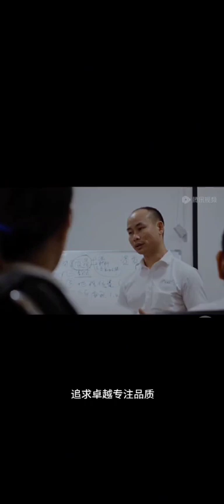Introduction to Guliduo Sanitary Ware Company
Introduction to Guliduo Sanitary Ware Company#company